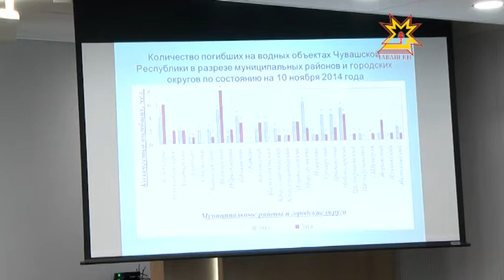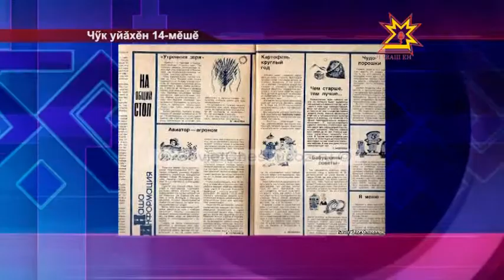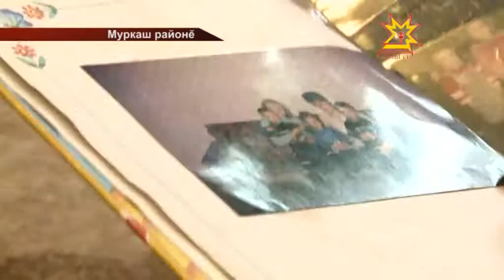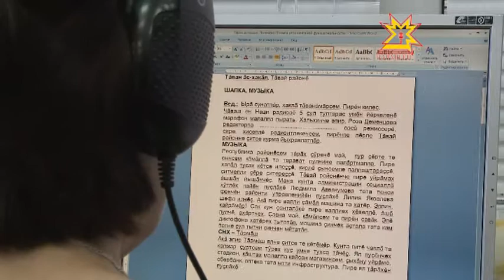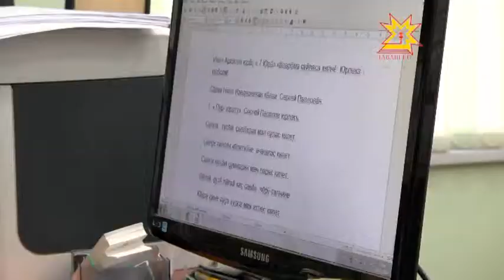Республика 10.11.2014 на чувашском